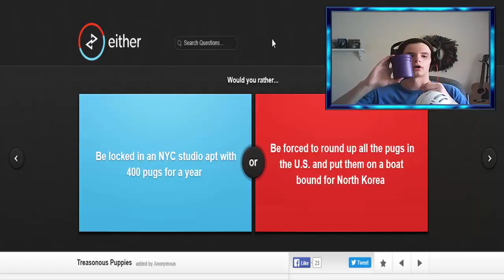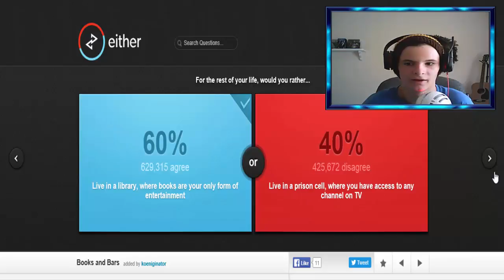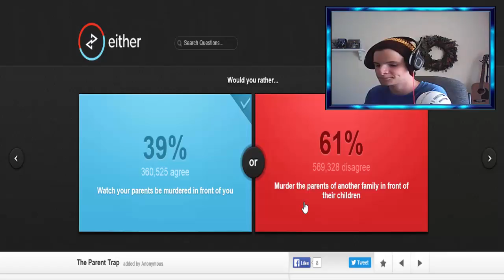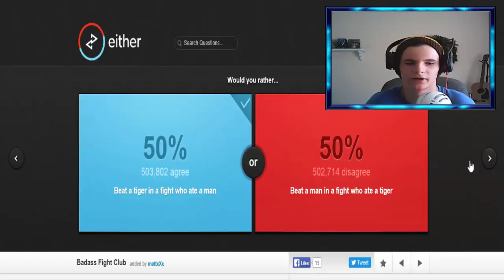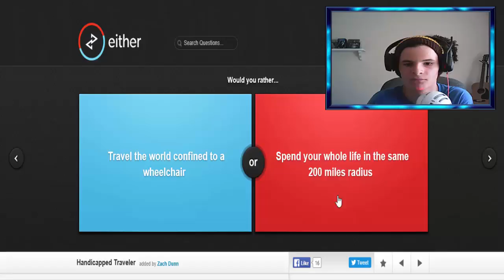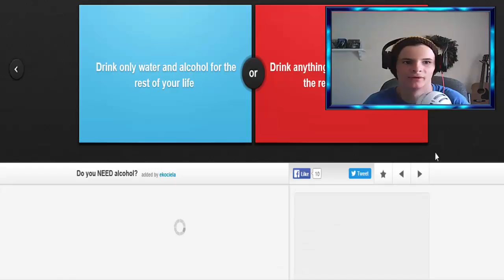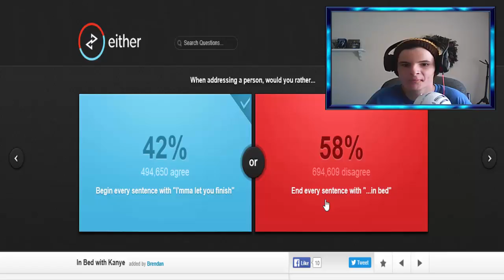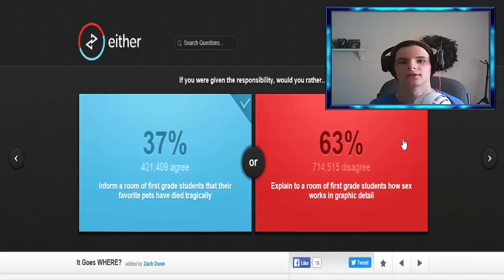Why would you kill - Would you Rather - Bean Boozled Challenge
Hello everyone, my name is ChesterCheeseChubs but you can call me Chester. So I played would you rather but with a bit of a twist, BEAN BOOZLED BABY!!!